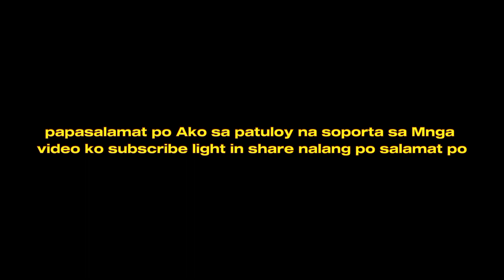nag lotto Ako nang olam